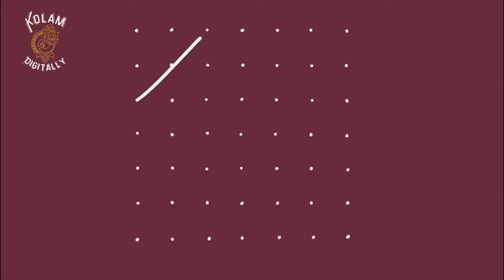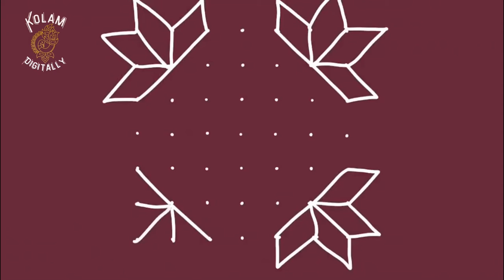7 dots heart swastik rangoli | simple kolam designs | monday kolam | aippasi matha kolam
Drop some ❤️ in the comments if you like the video. 7 dots kolam | 7 dots muggulu | 7 dots rangoli | kolam digitally
7 pulli kolam | 7 dots heart swastik rangoli

My Gears
2021 Apple 10.2-inch iPad
Apple penceil 1st Gen
Matte Screen protector
Drawing Glove

You can find simple rangoli designs in my channel. You can find more muggulu designs and rangoli with dots.